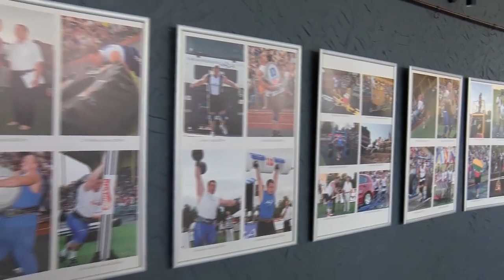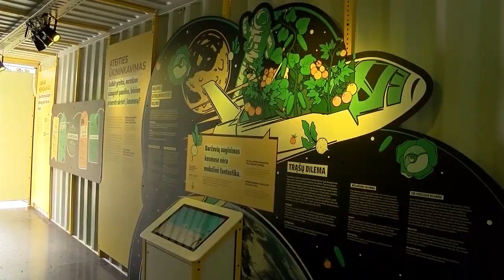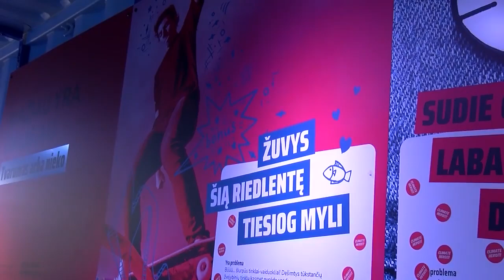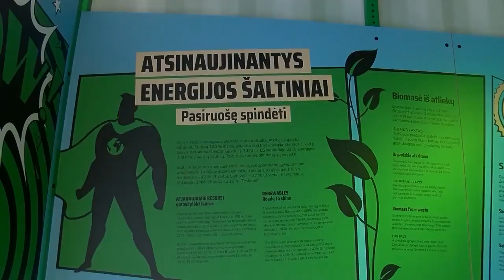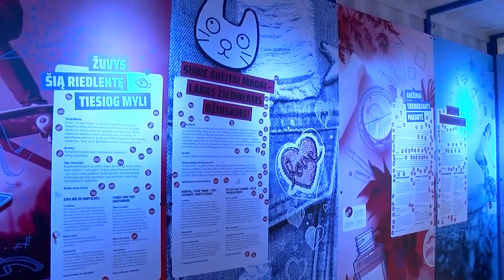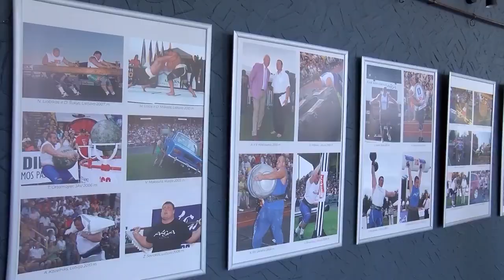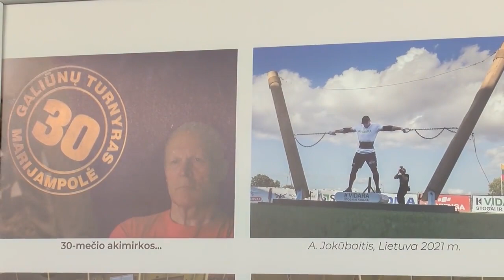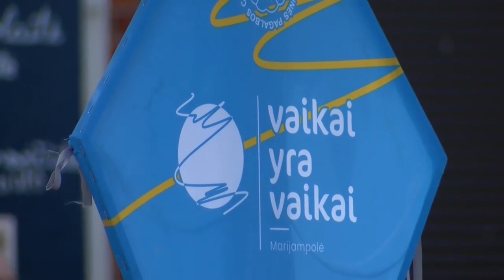2022-08-09 Marijampolės TV žinios